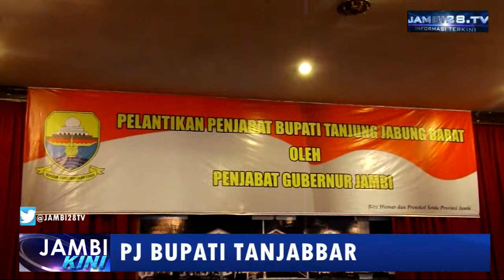Al Haris Peluk Mesra Pj Bupati Tanjabbar Fauzie Ansori